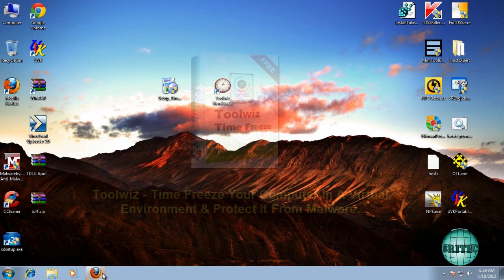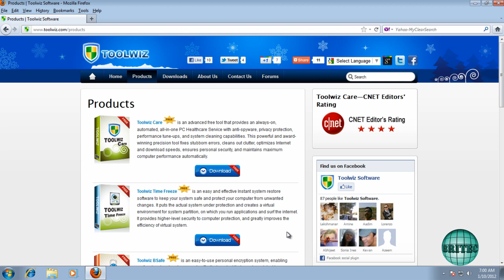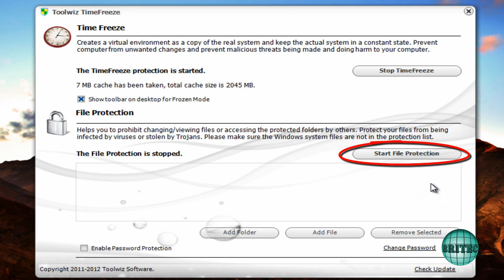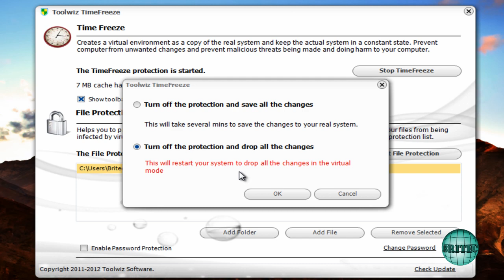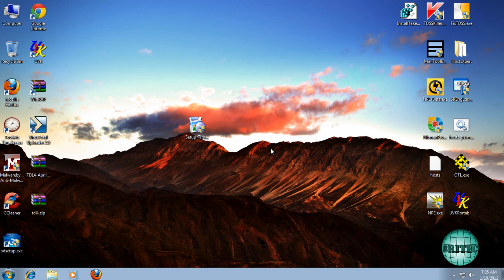Time Freeze Your Computer In A Virtual Environment & Protect It From Malware by Britec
Toolwiz Time Freeze is a free instant system protection tool to keep your system safe and always like new. It protects your system from any unwanted changes and malicious activity in low disk level.With a simple click, it puts your actual system under virtual protection on the fly and creates a virtual environment as a copy of the real system, on which you can evaluate applications, watch movies, and perform online activities. It provides higher-level security to computer protection, and greatly improves the efficiency of virtual system.

Operating Systems Supported:

    Microsoft Windows 7 (32-bit and 64-bit)
    Microsoft Windows Vista (32-bit and 64-bit)
    Microsoft Windows XP (32-bit and 64-bit)
    Microsoft Windows 8 (32-bit and 64-bit)

Hardware Requirements

    500 MHz processor or faster processor
    512MB of RAM
    2GB of hard disk space